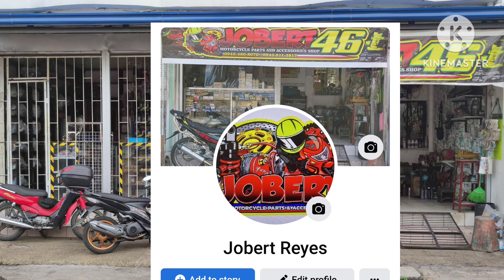Mio sporty, ayaw umandar.